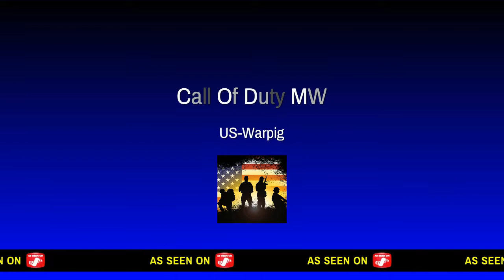Call Of Duty Modern Warfare- M16A4 (M4A1) Gameplay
Here's another Gameplay with the M16A4 Grenadier on Shoot The Ship only. Here is the attachments.

Attachments for the M16A4:

M203 Grenadier (Underbarrel)
Burst (Perk)
Corvus Custom Marksman (Barrell)
M16 Stock (Stock)
Muzzle Brake (Optional) (Muzzle)

Be aware I am playing less of Black Ops Cold War since almost everybody is cheating and being sweats.